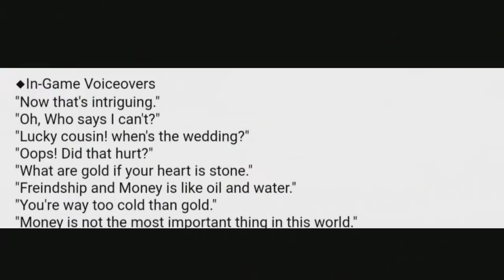NEW HERO AAGLET | ADD THIS HERO NOW! | MOBILE LEGENDS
Random Facts about Me:
-My Name is Tobias Näslund